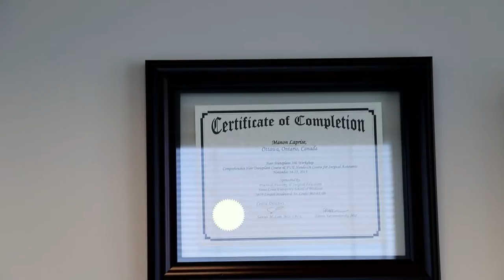David's Hair Transplant Surgery at Capilia Ottawa!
Here's what you can expect when you get a hair transplant at Capilia Ottawa!